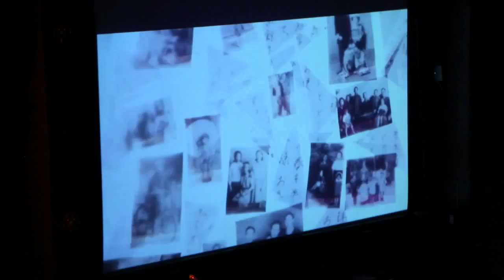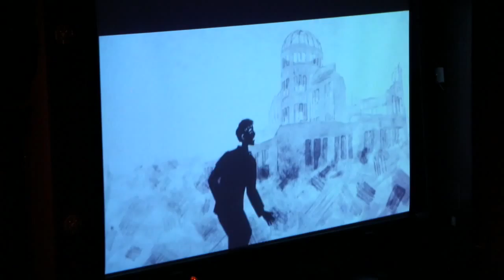May 2015 / Concert: Part 3 The Moment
WITH LOVE to Hiroshima and Nagasaki: A Concert for Disarmament

Saturday, May 2, 2015,  NYC
New York Society for Ethical Culture

Part 3 the Moment, 21 min 28 Sec
in English & Japanese with English Interpretation

Hosted by Clifton Truman Daniel, grandson of US President Harry S. Truman with animations by Amber Cooper-Davies and featuring:

Joanna Macy, Gaian teacher, eco philosopher & Buddhist scholar
Jean Rohe, Brooklyn-based singer & composer
Yasuaki Yamashita, Nagasaki A-bomb survivor
Anne Waldman, poet, with Devin “Brahja” Waldman of Fast Speaking Music
Shigeko Sasamori, Hiroshima A-bomb survivor
Paul D. Miller, aka DJ Spooky, composer, multi-media artist & writer, with Sugar Vendil & Kivie Cahn of the Nouveau Classical Project and Time Lapse Dance (Jody Sperling, Artistic Director)
Setsuko Thurlow, Hiroshima A-bomb survivor and 2015 Nobel Peace Prize nominee
Tim Wright, ICAN (International Campaign to Abolish Nuclear Weapons)
Masaaki Tanokura, concertmaster, the Osaka Philharmonic Orchestra, playing the Jogaquin Hibaku (atomic bomb survived) violin with Tomoko Sawada, piano
Sam Sadigursky, multi-reedist and composer, with Meg Okura (violin)
Tomihisa Taue, Mayor of Nagasaki
The Hibakusha Himawari (Sunflower) Choir under the direction of Terai Kazumichi
La Guardia Arts High School vocal students under the direction of Audrey Bishop

written and produced by Kathleen Sullivan & Robert Croonquist
Linda S. Chapman, director
Jason Kaiser, stage manager
Blaise Dupuy, technical director
Mitchie Takeuchi, associate producer

An Ethical Event produced by Youth Arts New York/Hibakusha Stories in collaboration with Peace Boat US